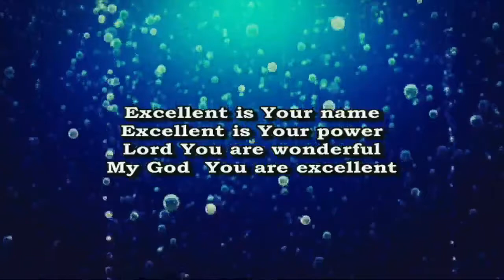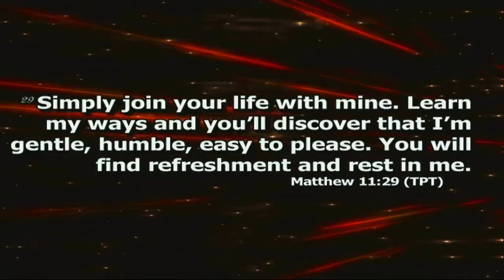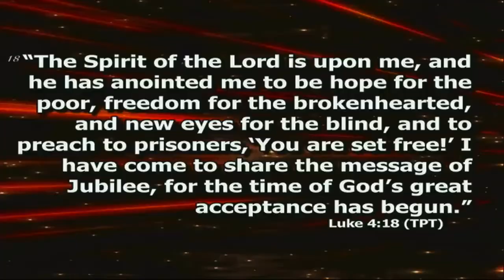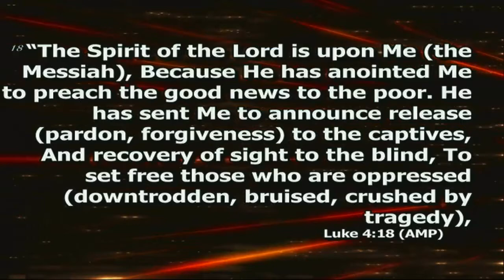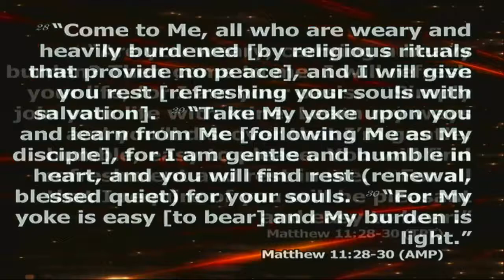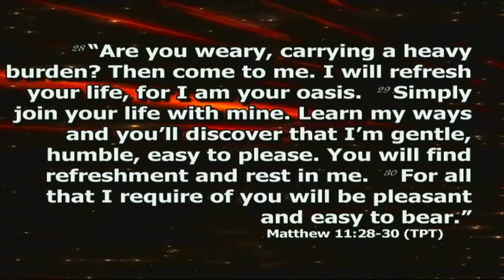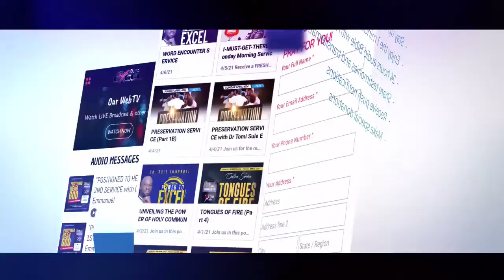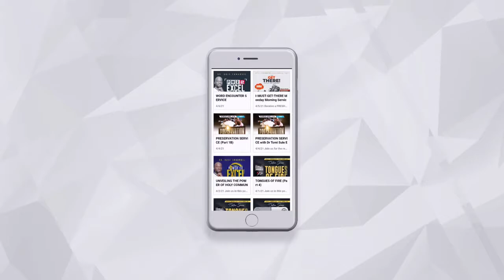BEING MADE WHOLE (Part 1) || DR SULE EMMANUEL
Be blessed by this anointed message from Dr Sule Emmanuel on BEING MADE WHOLE; this message ministers healing, recovery and wholeness from past hurts, abuse and so much more.

For more information about Dr Sule Emmanuel, sermons and books,

Download MY MASTERS HOUSE and POWER TO EXCEL Mobile Apps.